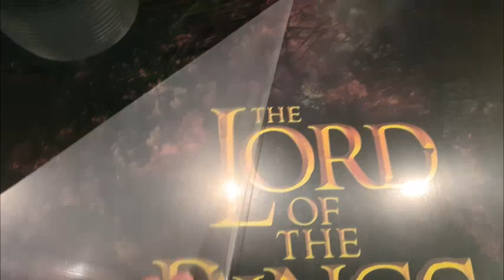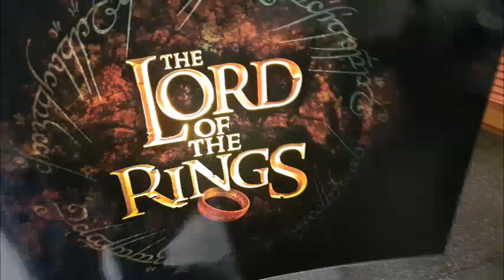LOTR Experimental Translite V3C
This is my experimental Lord of the Rings translite. It looks very plain when not illuminated. But, the moment you turn on your machine and the translite is illuminated the hidden inscription shows up very vividly. The edge of the main title is a little bit transparent so that it shines at different angles. The background image is composed of the poster image and there is an Eye of Sauron embedded into it. However you would have to be really stoned to actually see this. Overall I think this is a very successful experiment. In order to achieve this effect the translite had to be printed with multiple layers of paint. This isn't for everyone. But I am sure there are a few people who would appreciate it for what it is.